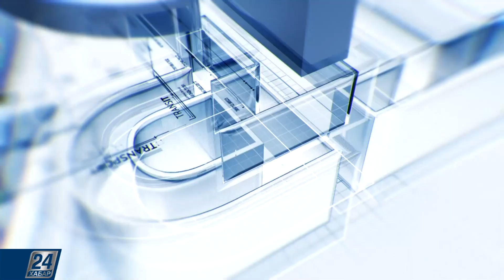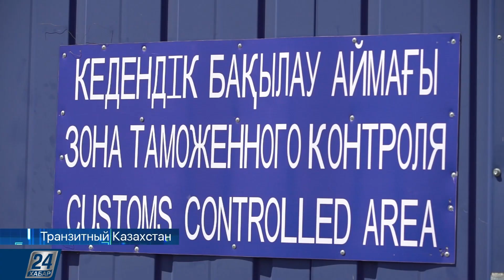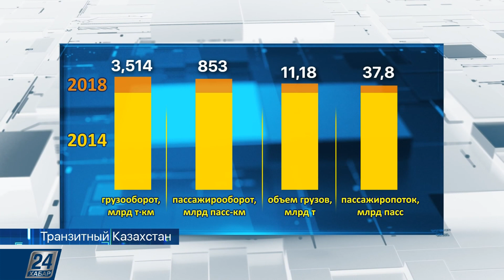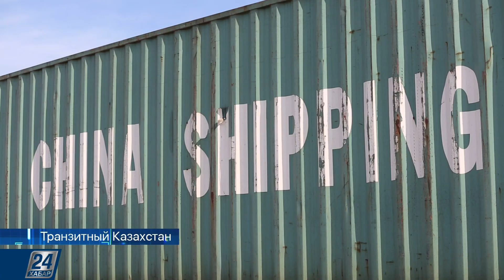Выпуск 03.06.2019 І Транзитный Казахстан